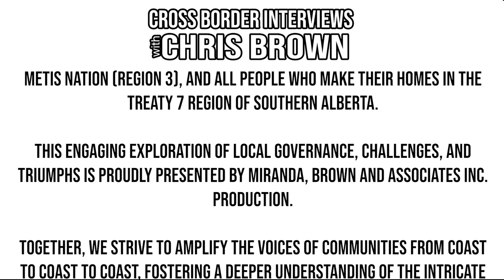606. Ottawa Councillor Tim Tierney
Welcome to Cross Border Interviews, the show where we sit down with local elected leaders from all corners of Canada.

Over the course of this episode, We will be learning about who our guest is, what drives them, and how they are working to make their community a better place for everyone.

Today we are honoured to sit down with Councillor Tim Tierney of the City of Ottawa, Ontario.

Councillor Tierney also serves as the Third Vice-President of the Federation of Canadian Municipalities.